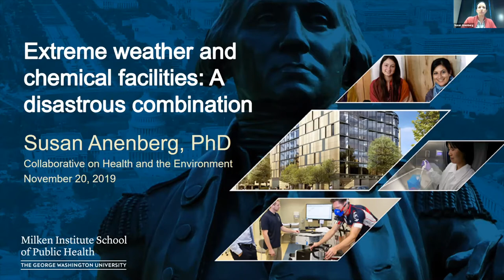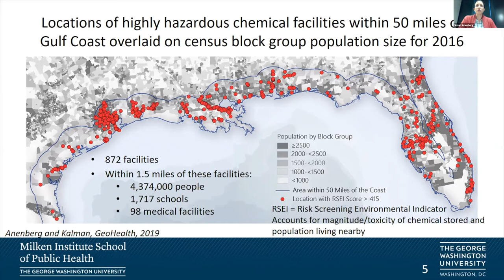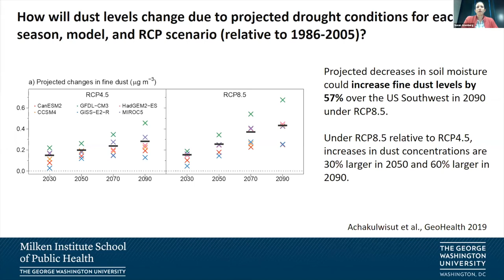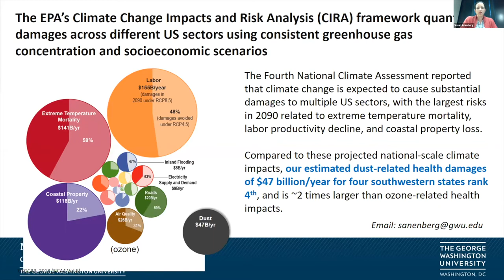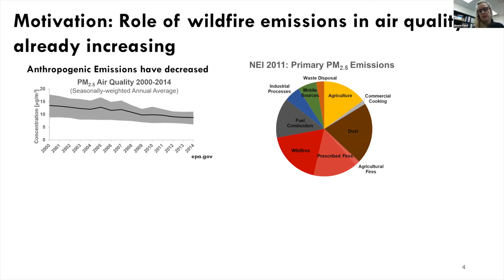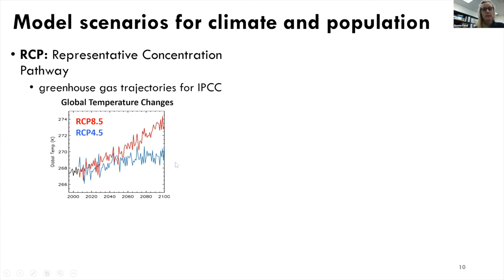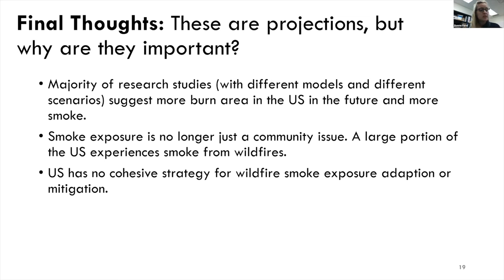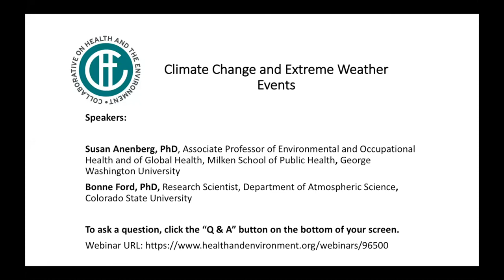Climate Change and Extreme Weather Events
Extreme weather events including droughts, heat waves, hurricanes, flooding, tornadoes, and wildfires are a growing threat to our health and well-being. Scientific studies continue to demonstrate the close relationship between climate change and these more frequent, severe weather events. During this webinar, Dr. Susan Anenberg and Dr. Bonne Ford will present their research looking at the health impacts of extreme weather events and industrial disasters in the Gulf Coast, droughts in southwestern U.S., and future wildfire impacts.